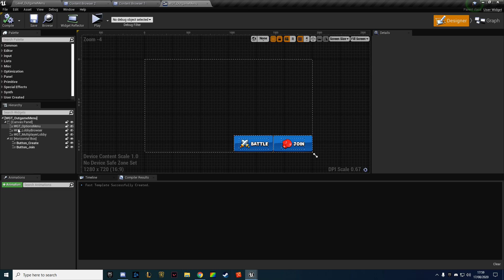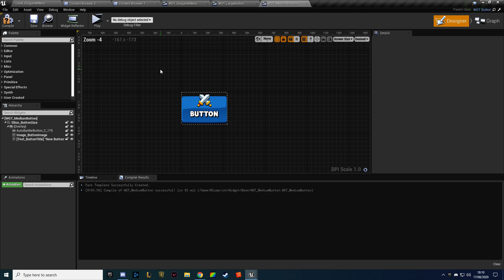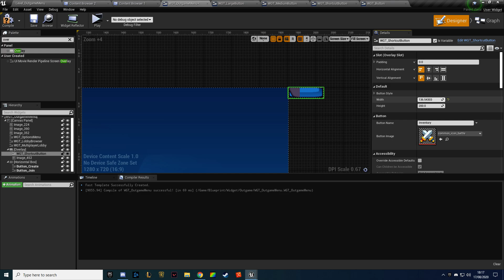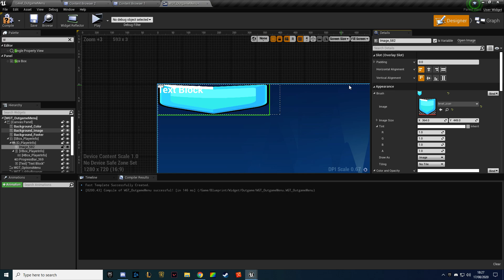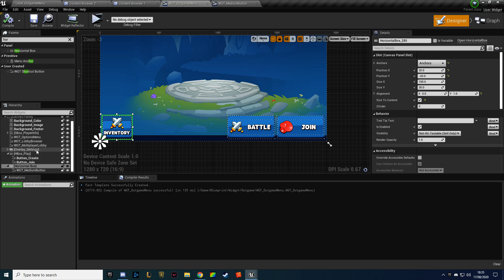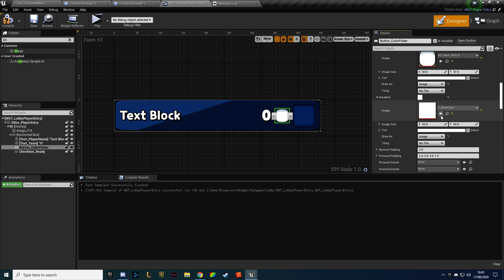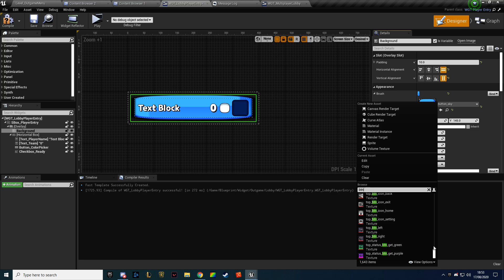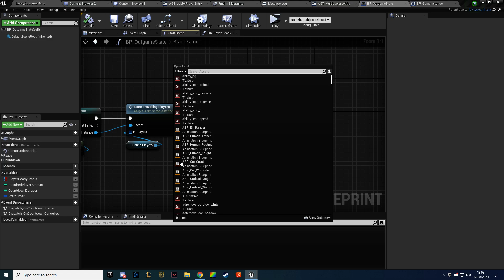[UE4/BP] Auto-Chess Live-Dev #128 | Graphic Update 2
In this video we're continuing to graphically update the project. You can skip that video if you're only interested in coding.

This series of videos showcases the live development of a prototype game of the genre "auto-battler", also known as "auto-chess".